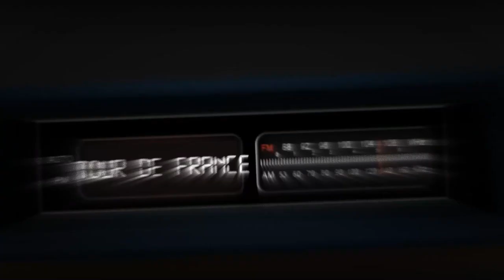ROMAIN BARDET ME DONNE SA GOURDE!!(TOUR DE FRANCE)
voici une nouvelle vidéo au tour de france
gopro hero 2018
partage
commente